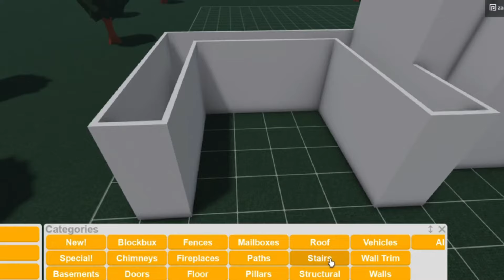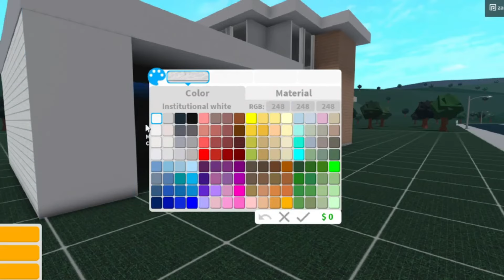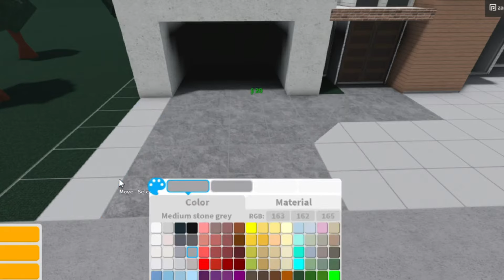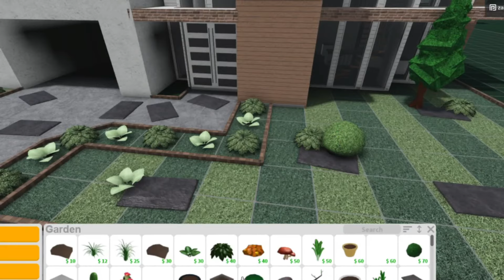Roblox | Bloxburg: 10k Modern Aesthetic Mansion (EXTERIOR)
⏩  build info 🚧
exterior: 10k

⏩ LETS TALK! (DISCORD)